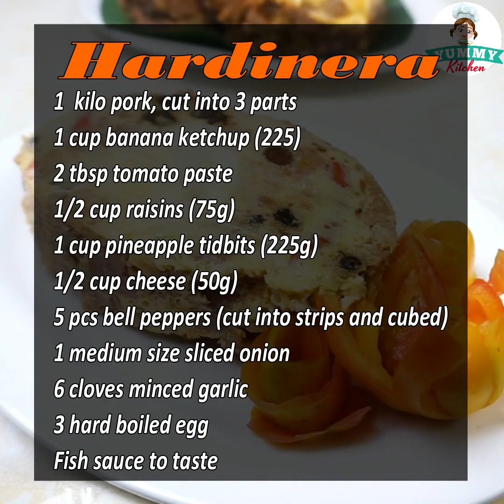Hardinera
Pork hardinera is a popular Lucban fiesta favourite and this recipe will teach you how to make it in your home. No need to wait for Pahiyas Festival to experience Lucban’s famous hardinera! Feast your appetite with this colourful and flavourful dish. With the right dedication and effort, this extraordinary dish will be super worth spending some time in the kitchen. This is the sign to try your first hardinera dish today!

INGREDIENTS
1 kilo pork (cut into 3 parts)
1 cup banana ketchup
2 tablespoons tomato paste
½ cup raisins
1 cup pineapple tidbits
½ cup cheese (cut into small cubes)
5 pieces bell peppers (cut into strips and cubes)
1 medium-sized onion (sliced)
6 cloves of garlic (minced)
3 eggs (hard-boiled)
1 cup luncheon meat (cut into cubes)
½ cup cheese (grated)
fish sauce to taste
water
banana leaves (for container lining)
softened butter (for brushing)

DIRECTIONS
In a pot, place the pork cuts, garlic, onion, ½ cup banana ketchup, 1 tablespoon tomato paste and 3 to 4 cups of water. Cover the pan and let it cook for 1 to 1 ½ hour or until the pork is tender.
When the pork is tender, turn the heat off and separate the meat from the broth. Reserve the broth. Cut the pork into cubes.
For the hardinera mixture, heat some oil in a pan. Sauté the onion and garlic for a minute. Add ½ cup banana, 1 tablespoon tomato paste and sauté until well-combined.
Add the cubed pork and gently toss until well-coated with the sauce. Add a cup of the reserved broth. Stir gently until the meat is submerged.
Add the pineapple tidbits, raisins, luncheon meat and grated cheese. Stir gently until well-combined. Season with salt. Continue cooking until most of the liquid is absorbed.
Add 2 chopped bell peppers and toss. Turn the fire off.
Prepare the banana leaves and quickly pass through the flame to become soft and pliable. Cut the banana leaves into oval (llanera) shape. Layer your llaneras with banana leaves and brush them with softened butter.
Arrange a half of hard-boiled egg and the bell pepper strips to each container. Crack and beat an egg into a small bowl. Pour half of the beaten egg to the llanera. Fill the rest of the llanera with the hardinera mixture. Pour the remaining half of the beaten egg at the top of the llanera. Cover the llaneras using aluminum foil. Repeat these steps with the rest of the llaneras.
Arrange the hardinera in a steamer. Steam for 40 minutes up to 1 hour.
Remove the hardinera from the steamer and let it cool a bit. Refrigerate the hardinera until cool.
Remove the aluminum foil and flip the hardinera into a plate. Remove the banana leaves before serving. Drizzle with some ketchup and enjoy with hot steaming rice!